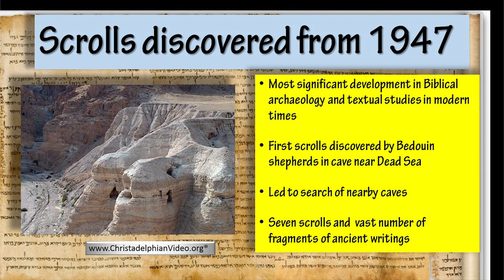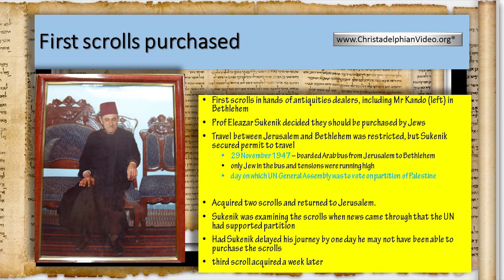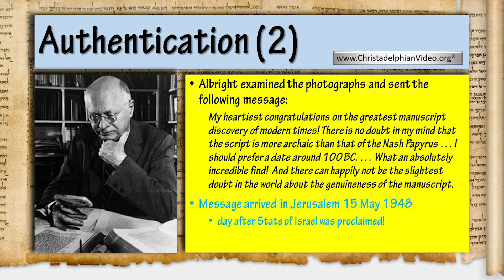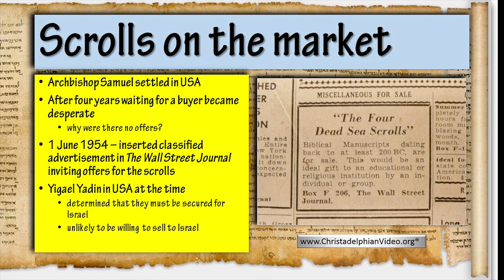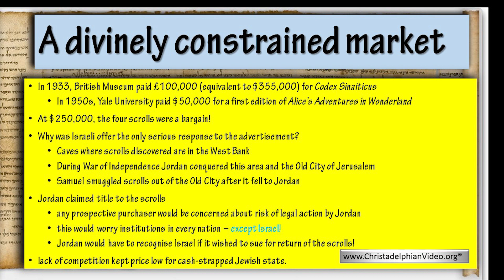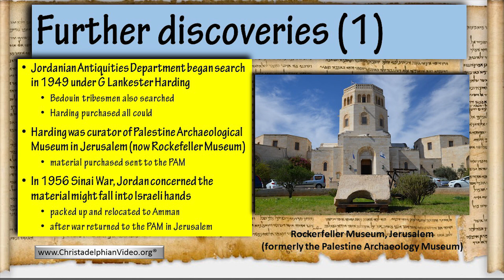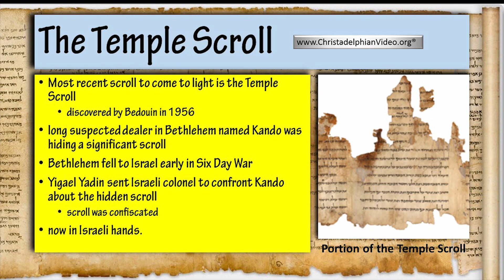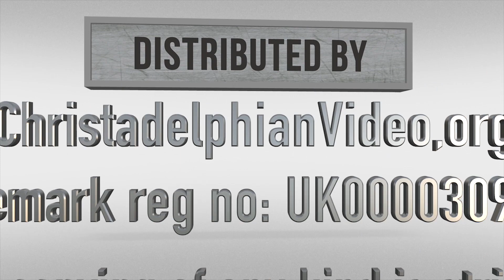Divine Providence and the Dead Sea Scrolls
Christadelphianvideo Bibletruthandprophecy christadelphianstalk Christadelphians Christadelphian In 1947 some ancient manuscripts were found near the Dead Sea. This talk examines details about the scrolls and how they verify the accuracy of the Bible record. Prophecies made concerning Israel have been fulfilled during the time the scrolls were hidden.